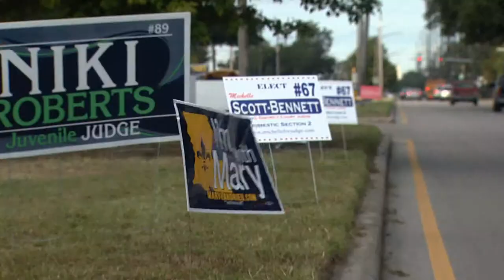US Midterms THE YOUTH VOTE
When President Obama won the US general election in 2008 young voters played a decisive role. But in Midterm elections many younger people typically don't bother to cast their ballots. In the state of Louisiana, where a tight race could shape the final years of the Obama administration, there are more registered young voters than almost any other state. But will they turn out to the polls?